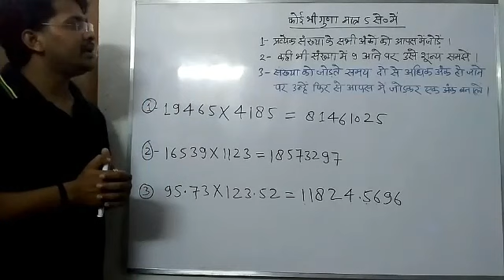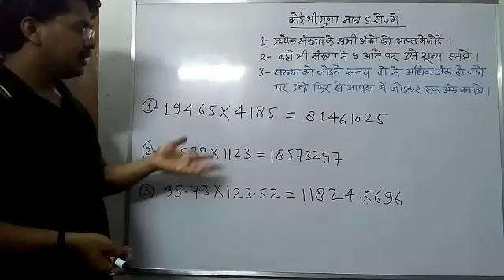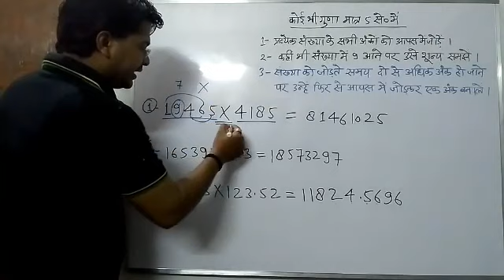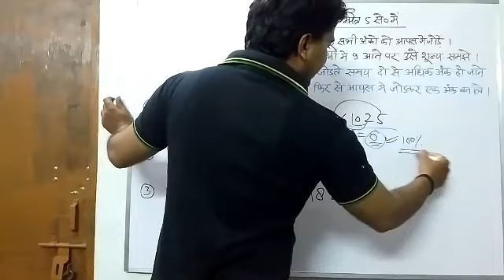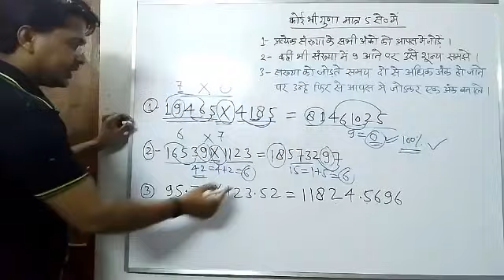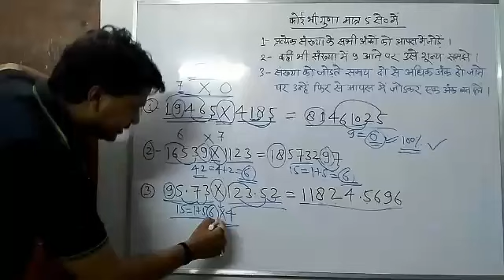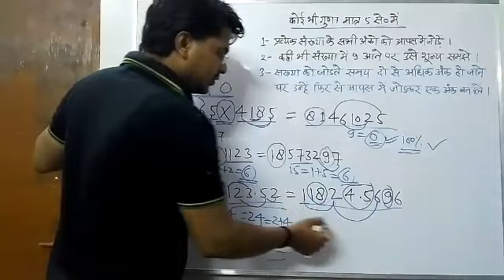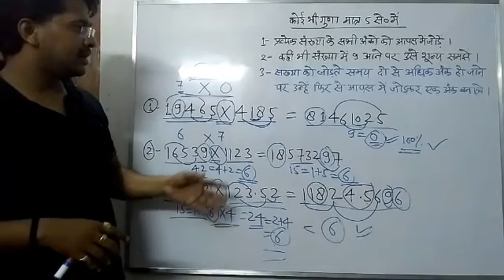ctet/uptet/other state tet|math part 6|कोई भी गुणा 5 सेकेंड में